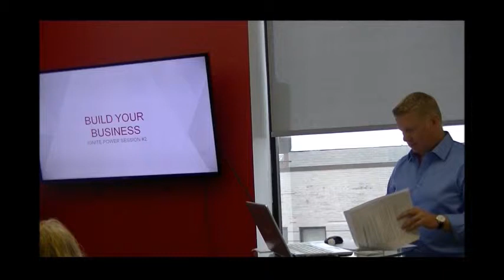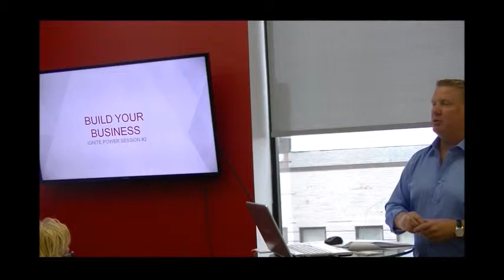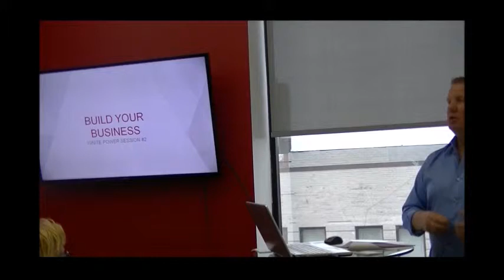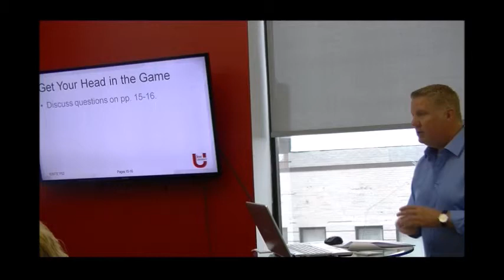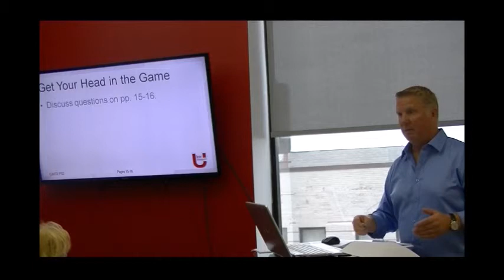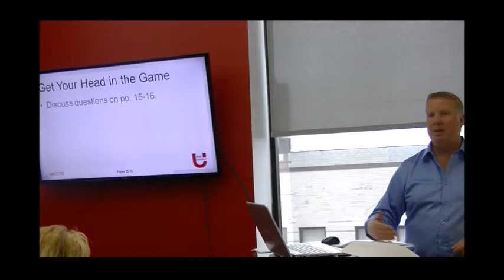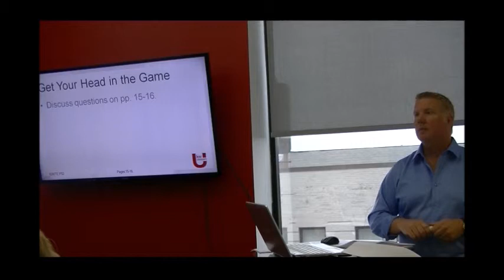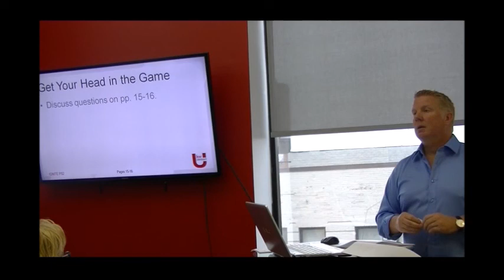IGNITE session 2: Build Your Business w/Philip Brown Part 1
IGNITE session 2 with Philip Brown Part 1